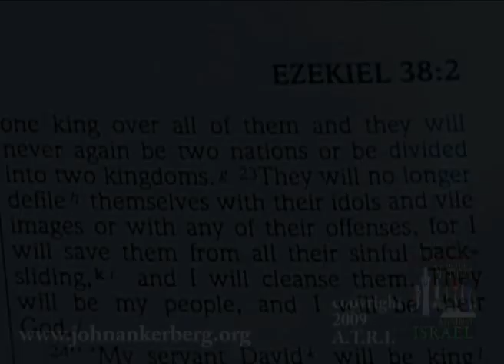Threats Israel faces from nations in Middle East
John Ankerberg Show: What threats is Israel facing from nations in the Middle East? Mr. Benjamin Netanyahu talks about this subject